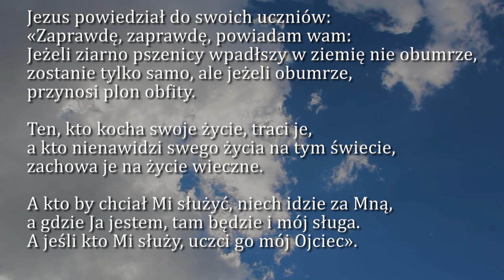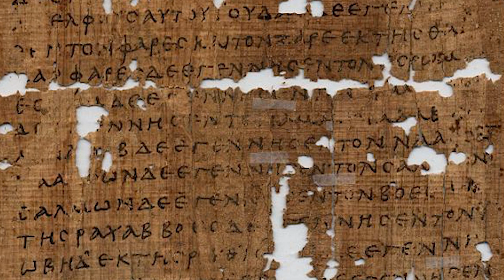Dobra Nowina na dziś | 10 sierpnia - św. Wawrzyńca, diakona i męczennika